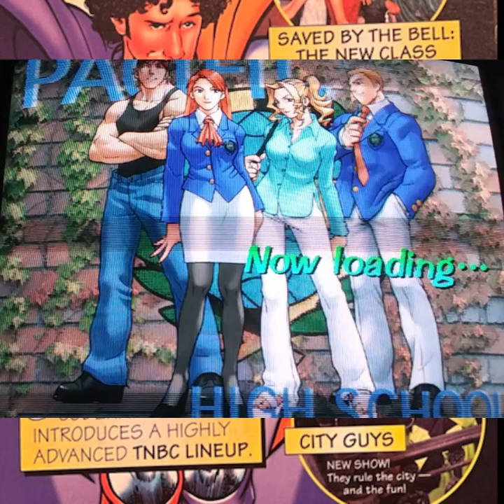Let’s review Rival Schools Evolution Disk (PSX) reupload